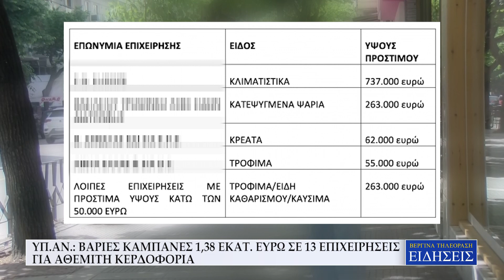ΥΠΑΝ: ΝΕΕΣ ΠΑΡΕΜΒΑΣΕΙΣ ΓΙΑ ΝΑ ΜΠΕΙ ΦΡΕΝΟ ΣΤΙΣ ΑΝΑΤΙΜΗΣΕΙΣ ΣΤΑ ΤΡΟΦΙΜΑ